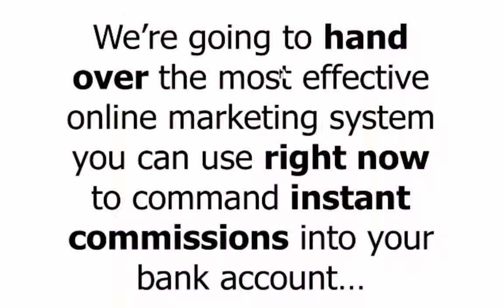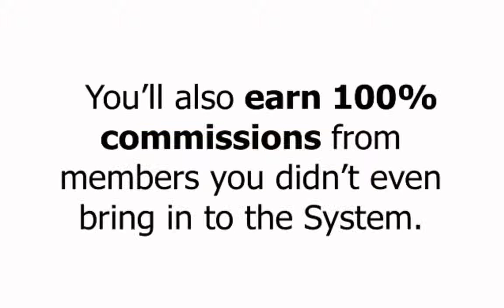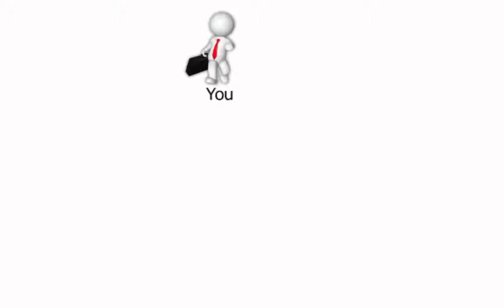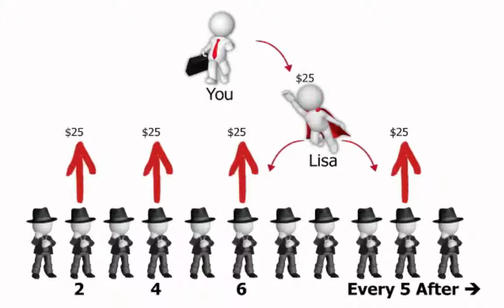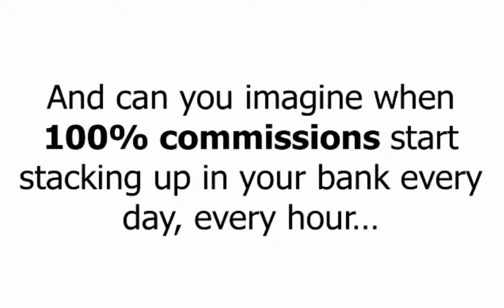Are you sick and tired of not having all the money in your life ?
Extremely Effective Way to get paid 5 different Ways Daily. Quickly Join here now ! - Bonus .! This Top global business pays daily.!

rich make money
how the rich make money
how to make money
how rich people make money
rich people make money
get rich online
make money online get rich
how to get rich fast
get rich
rich money
make money rich
how to become rich fast
how to get rich online
how to make money not online
becoming rich
how to think like a millionaire
think like a millionaire
find a millionaire
how to be rich fast
get rich now
making money secret
making money secrets
how to become millionaire
secrets of millionaires
millionaires money
how to find a millionaire
ways to get rich quick
make money secrets
a millionaire mind
make money really fast
make money online secrets
get rich at home
online get rich
how to make money in a month
ways to get rich fast
how to become rich online
get rich from home
make money get rich
how to become a millionaire online
millionaire money
secrets of a millionaire
how to get rich on the internet
how to get rich now
how to get wealth
get wealth
how to get rich from home
thinking like a millionaire
how to be a money magnet
money making quick
how to get money from millionaires
how to become wealth
get money from millionaires
ways to become rich fast
FREE VIDEO! "Copy The Exact Method I Use To Earn Upwards of $4,900 Per Day, The EZ Way!"... go

to become rich
ways to get rich online
secrets of wealth
how to get money from the rich
secret of a millionaire mind
how to get a millionaire
easy way to become rich
be a money magnet
how to get rich without money
want to get rich
ways to be a millionaire
secret of millionaire mind
become rich online
free money from the rich
secrets get rich
how to become very rich
secret make money
10 ways to become rich
easiest way to get rich quick
become rich now
secrets of millionaire
how to build wealth fast
becoming rich online
ways get rich online
money make fast
ten ways to get rich
ways to become millionaire
fast way to get rich
how to be rich quick
rick jerk
quick money at home
be rich now
becoming rich fast
secrets to get rich
how to be rich online
be rich fast
how to get rich quick online
easy way to be rich
get wealth site
millionaire mind secrets
the secrets of wealth
how to become millionaire online
way to become rich
get rich secrets
how to become rich on the internet
ways get rich

"How-to" "Make Money Fast" "how to make money fast" "how "to" "make" "money" "fast" "how to make money" "Marketing" "Network" "Work" "Cash" "Business" "Opportunity" "Easy" "Income" "Great investment properties" "capital growth" "property appreciation" "building property equity" "leveraging property equity" Investment "Real Estate Property" "Residential" "Home" "Equity" "Money Melbourne" "Australia" "Brisbane" "GoldCoast"
FREE VIDEO! "Copy The Exact Method I Use To Earn Upwards of $4,900 Per Day, The EZ Way!"